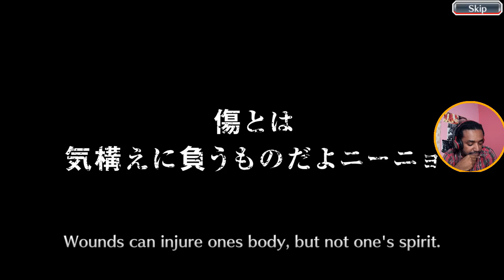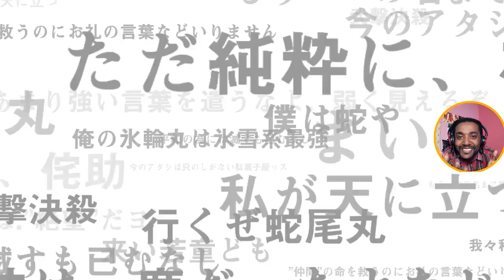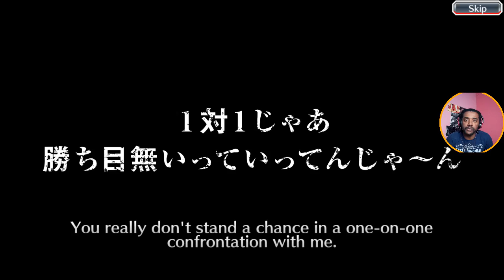SUMMONS FAIL!!! Bleach Brave Souls 'Especial 1000 inscritos" - Omega Play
Especial 1000 inscritos!!!

Com 3 falhas de Zig tentando o bendito "Grimmjow" no novo Summons Step-UP!!!

Espero que vocês se divirtam com as zueras do video, e minhas falhas!!! Porque eu estou na DREPE AINDA hahahaha

E muito obrigado a todo apoio para o Canal!!!
Vlws Galera!!!

Zig... CHOLA MAIS!!!

Grupo Parceiro Bleach Brave Souls BR

ATENÇÃO ­

Compre e ajude o canal a trazer melhores conteúdos

Confiram tudo e mais no vídeo!!!